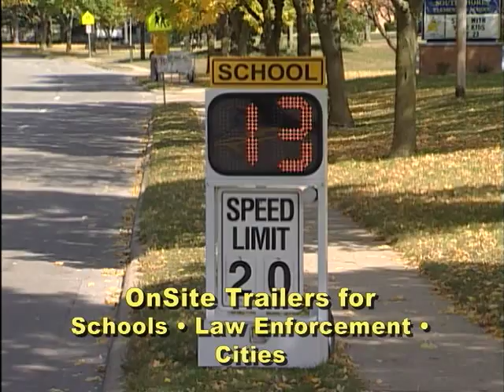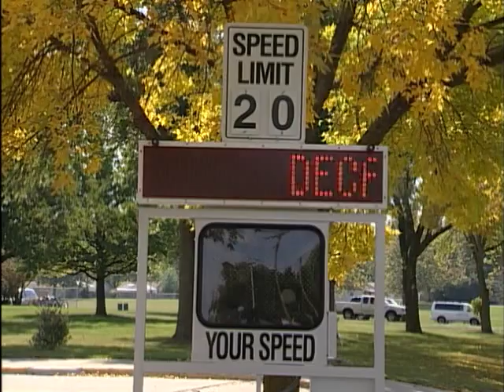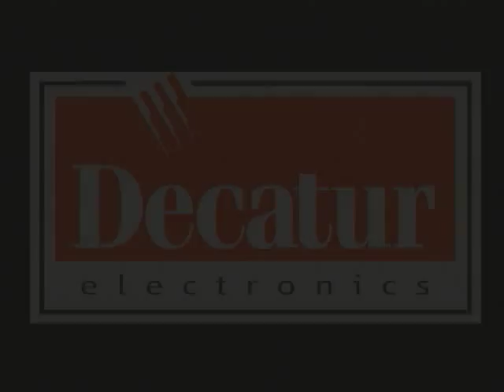Speed and Message Trailers - Decatur OnSite Trailers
Decatur Electronics offers a full line of radar and message trailers, from the OnSite 100 and 200 dollies to the OnSite 450 full-matrix sign.  for more information.